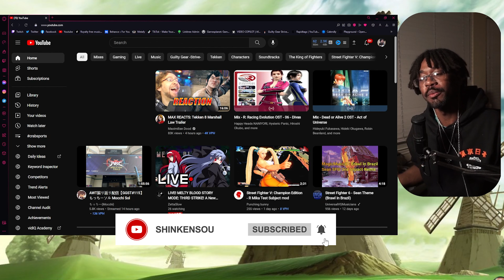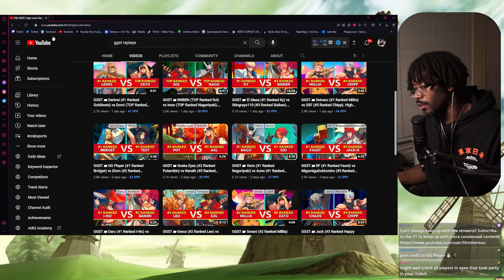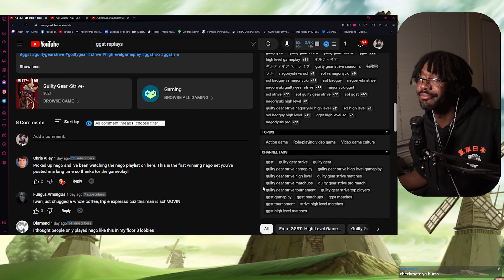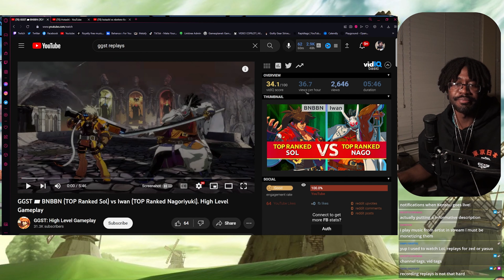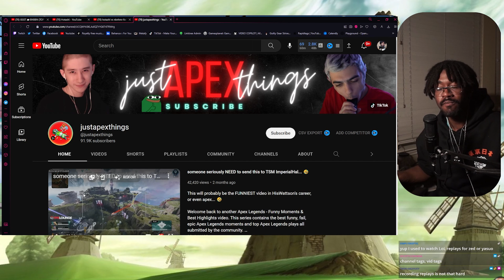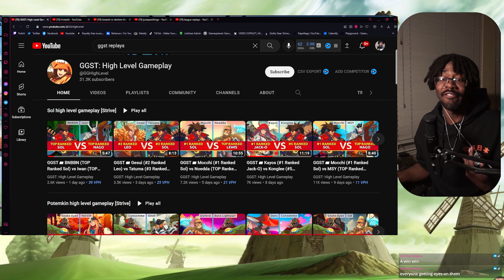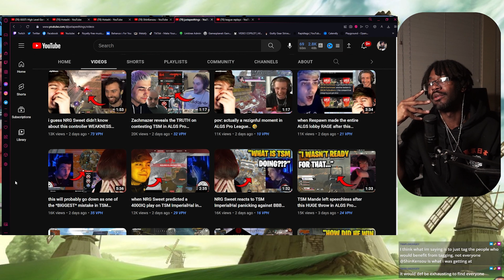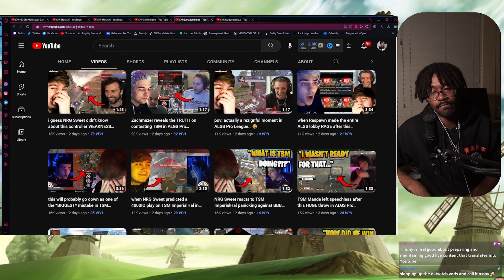Replay Vultures Are GOOD for Guilty Gear Strive | Real Talk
Content Vultures in regards to player replays have been a BIG topic among the FGC for quite some time. A large majority of players feel that replay channels are a big detriment to the fighting game content creators for various reasons. However I have a DIFFERENT outlook on this topic.

@Hotashi has made a video discussing the topic, these are my thoughts and where I personally stand on the subject.